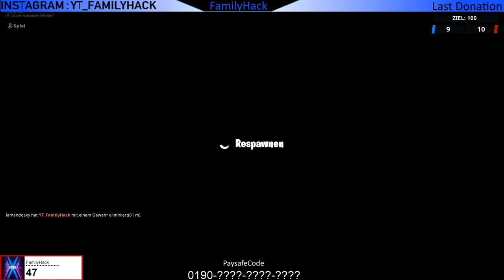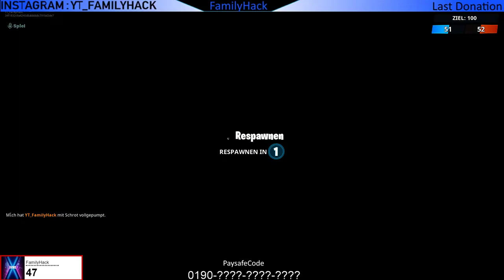Sammle 3 legendäre Gegenstände im Verlauf eines Matches auf - Fortnite - Gewinnspiel AKTIV